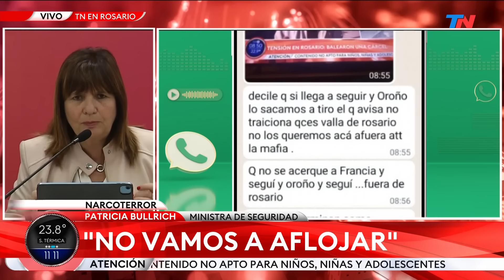"Pediremos a la justicia que aplique la la `ley antiterrorista´", Patricia Bullrich en Rosario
La ministra de Seguridad, Patricia Bullrich, anunció que le pedirán a la Justicia que aplique la "ley antiterrorista" a las bandas narco para combatir la violencia en Rosario y que enviarán al Congreso un proyecto para endurecer penas.

Bullrich anunció en conferencia de prensa en Rosario que triplicarán la presencia de fuerzas federales en la zona y que no van a permitir que la ciudad santafesina "sea una tierra de narcoterroristas", acompañada por su par de Defensa, Luis Petri, el gobernador, Maximiliano Pullaro, y el intendente, Pablo Javkin.